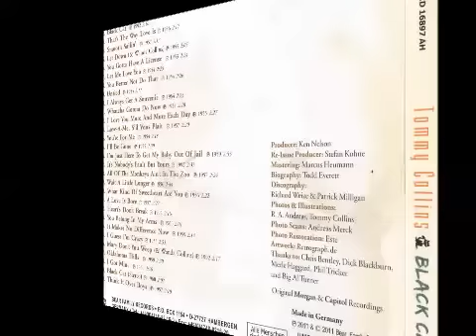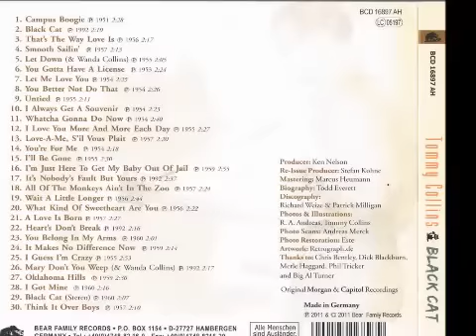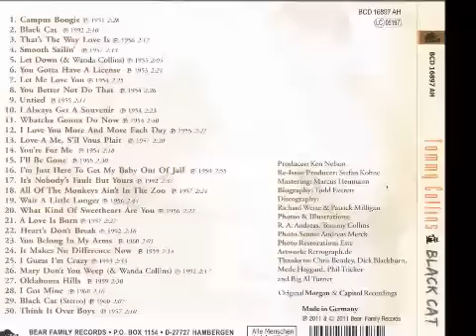Tommy Collins - You're For Me